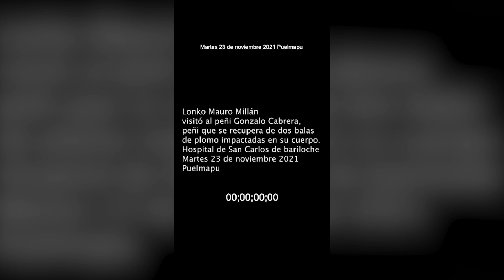Gonzalo Cabrera, Mapuche baleado en Cuesta del Ternero